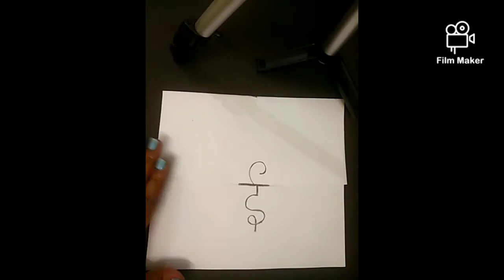Drawing from hindi alphabets. pencil drawing